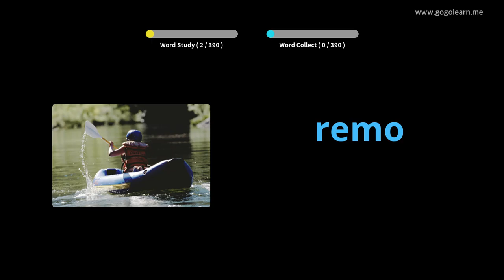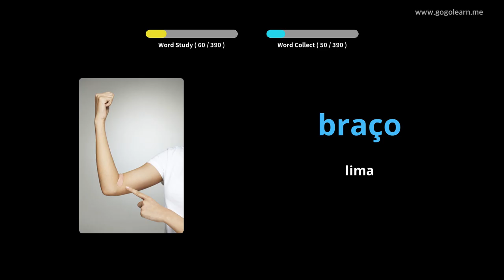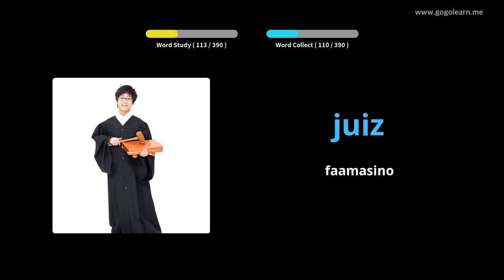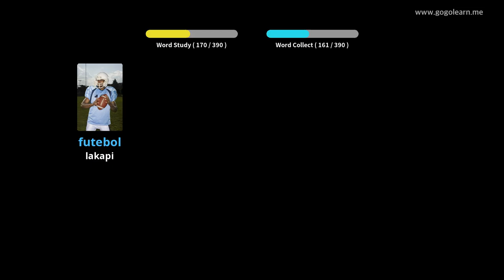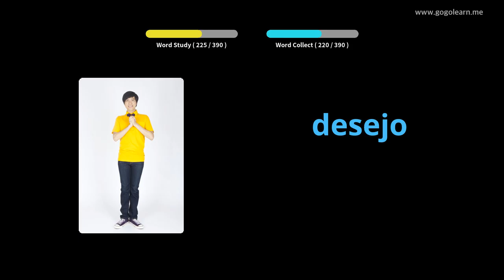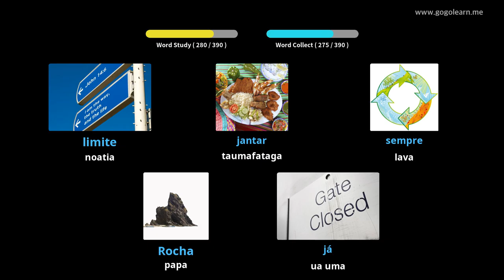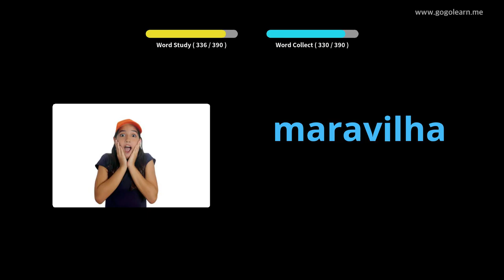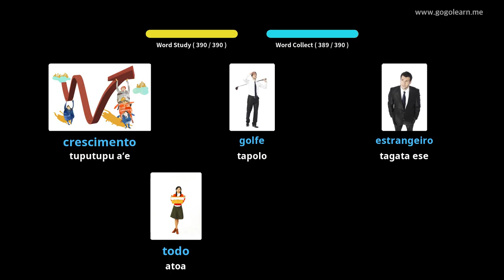Portuguese Vocabulary Secondary School 2 | Golearn